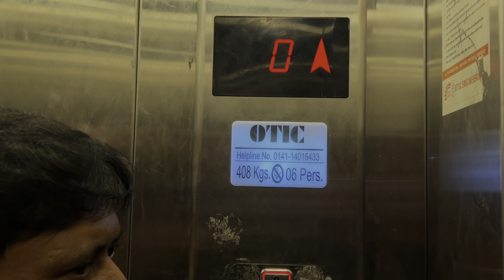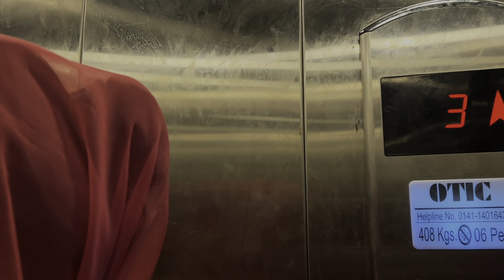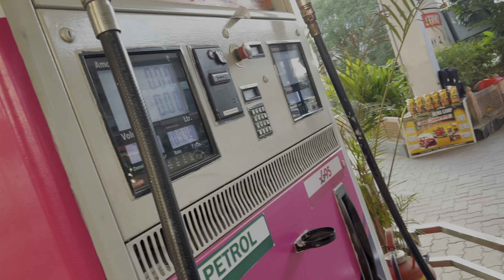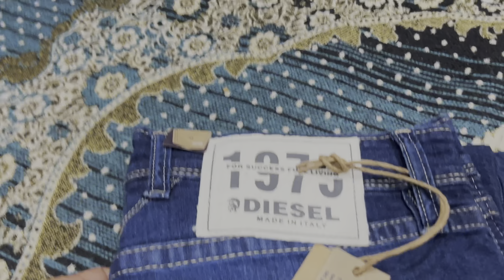फोजी के साथ में Prank कर के फंस गये 😔 फोजी हमसे बहुत ज्यादा नाराज हो गया था 😥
prank video, mummy per prank video, iPhone prank video, iPhone Ko Pani mein dal Diya, prank,
call Prank Video,

Love story
Real Love story
Love status
Sunil gudiya
Mithun kajal
Nandini
Mampi.rahul
Vijay riya vlogs
Vijay riya
Couple kiss
Sweet couple
Couple vlog
Funny couple
Cute couple
Couple vlogger
Couple video
Vlog
New vlog video
Vlog video
Daily vlogger
Daily vlogs India
Daily vlogs
Hindi vlogs
Jharkhand vlog
Jamshedpur vlog
Village vlog
Village food
Village life style
Indian village
Village cooking

Description
देव उठनी सोंग मनराज दिवाना सिंगर शंकर बिधुडी
Do Dil Hota Sina M Manraj Deewana